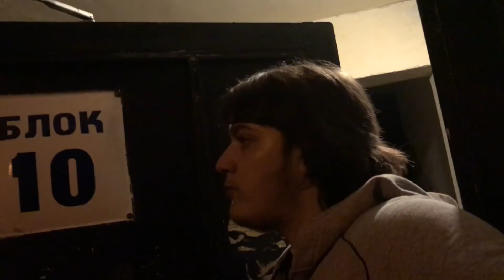АФТЕРА БЕШЕ СУПЕР ЛИТ 13.04 С ThisIsDean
facebook: Най - Добрия Влогър